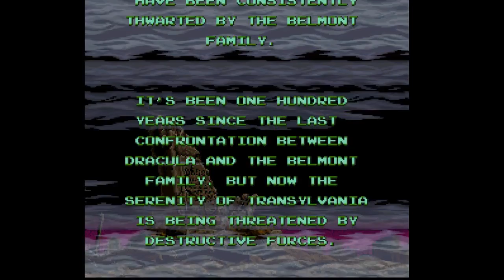Super Castlevania IV (chapter 1/11)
I dunno what happen, but i was recruit by some dude, named Simon Belmont (never heard of him) to fight some vampire lord named, Dracula ( THE Dracula ? is he mad or just plain stupid ?) but he convince me with a handful of gold coins ( this dude is loathed) and so my adventure with Mister Belmont to save the world from DRACULA himselft, starts this nig... maaaaaaaaaaaan is cold in here...